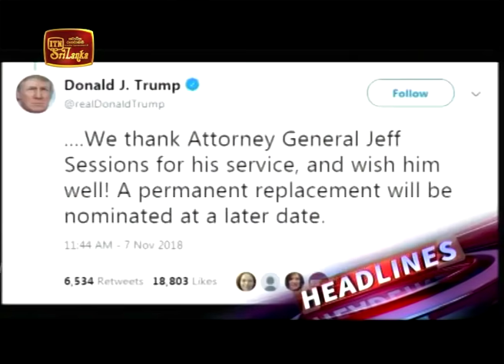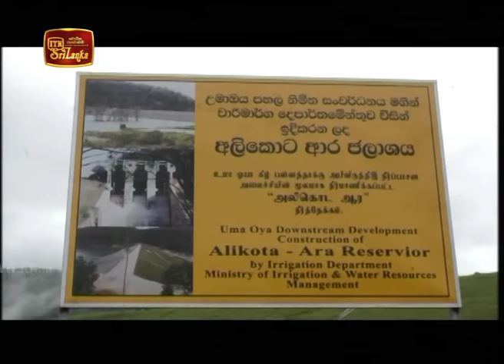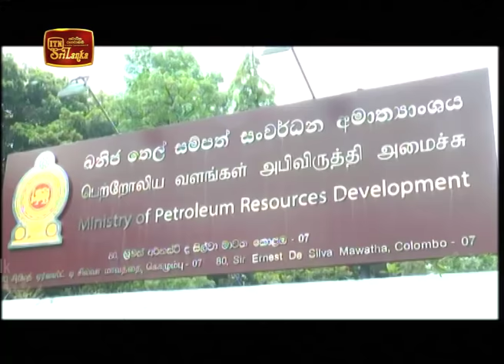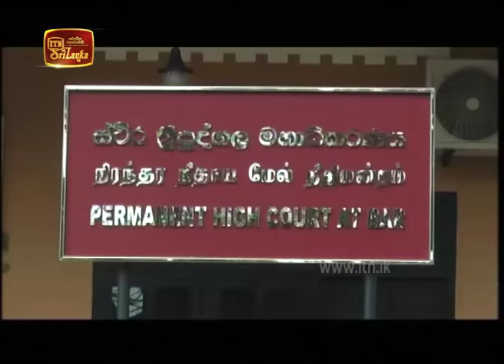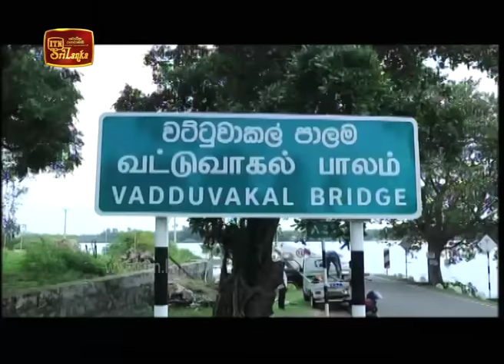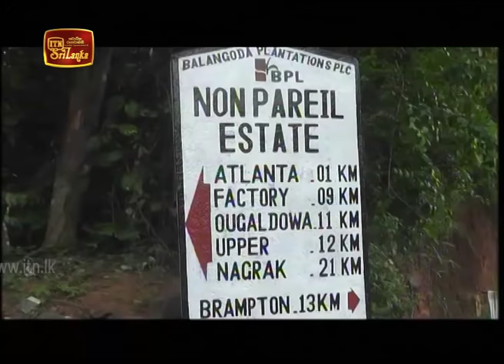ITN News 2018-11-08 | 12.00 PM